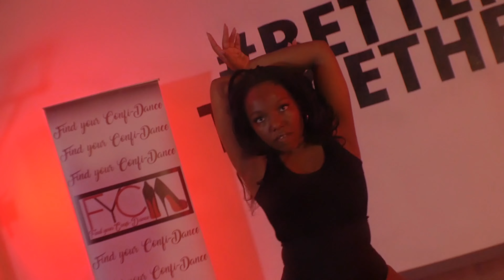KO-L.O.W- Patricia Atakora Choreography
Patricia Atakora Creates to KOs ‘L.O.W’
Artist : @sheisko
Videography: @kt3.productions
Dancers: Beauty Stevenson, Zhane Tibbs, Shelbi Tucker